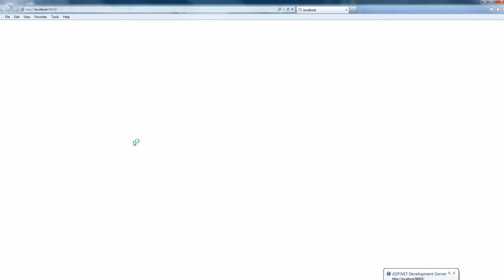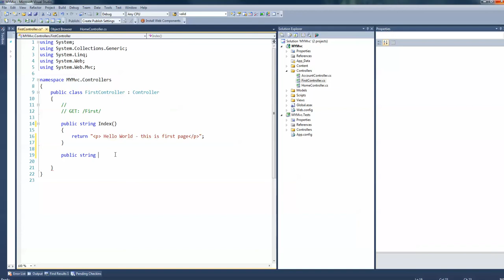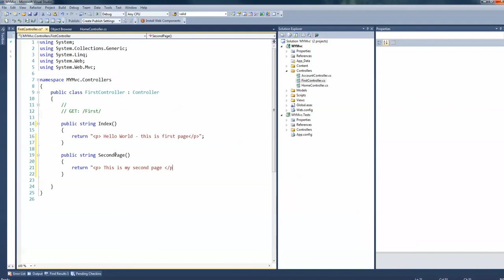ASP.NET - Create your first MVC application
How to create simple MVC application - hello world example
Example shows how to create 2 pages in MVC (using controllers)